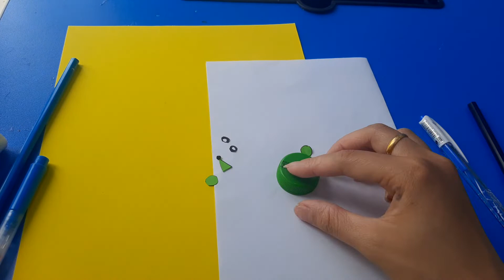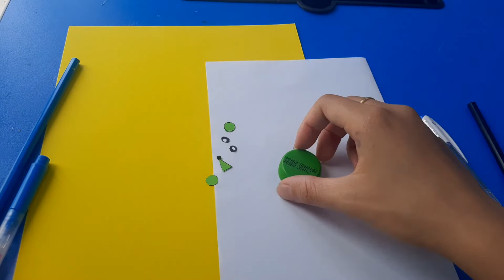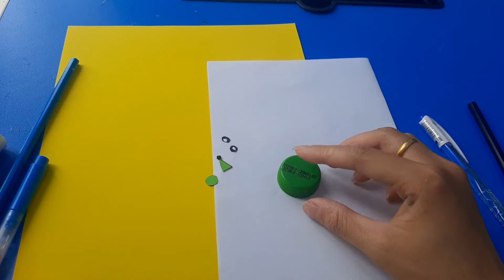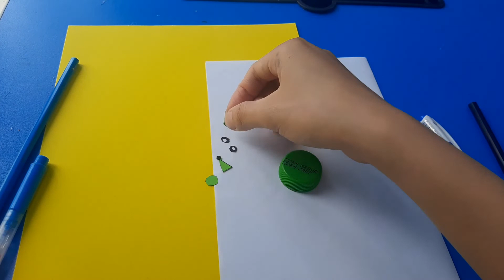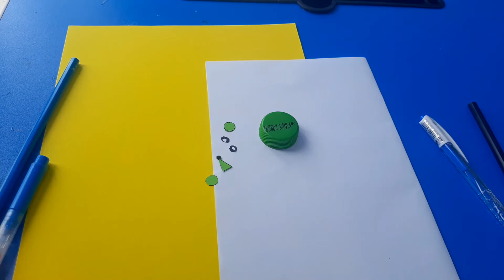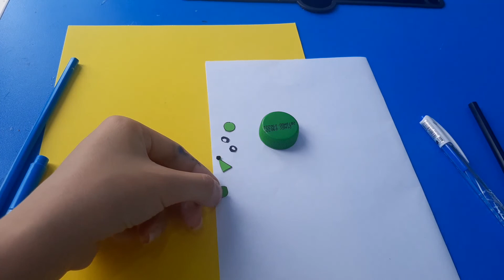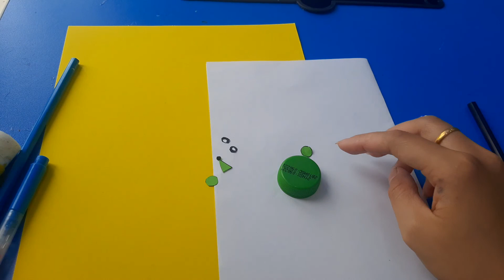Chỉ các bạn tạo hình chú chuột từ nắp chai Bước 2 Dán và vẽ trang trí hoàn thiện chú chuột từ nắp c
Chỉ các bạn tạo hình chú chuột từ nắp chai Bước 2 Dán và vẽ trang trí hoàn thiện chú chuột từ nắp chai